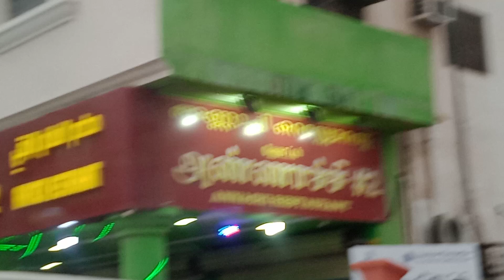சவூதி அரேபியா🇸🇦 ☔🚿🌂(2)